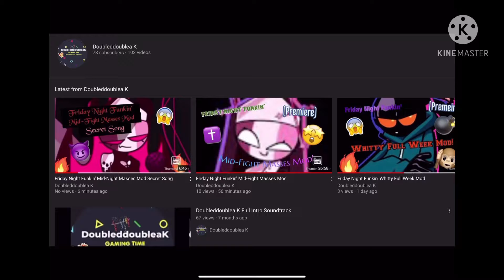The 100th Video (103rd Video To Be Exact)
This is a special video celebrating me making 100 videos on my YouTube channel!